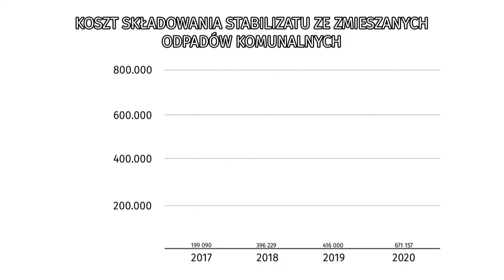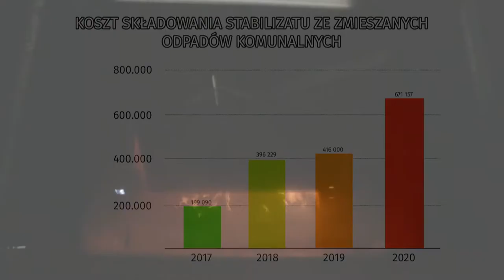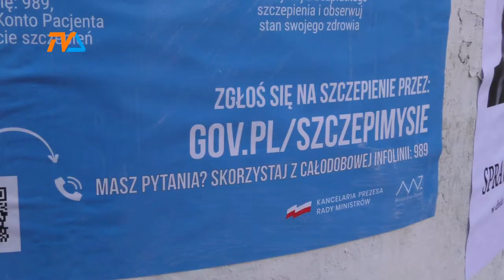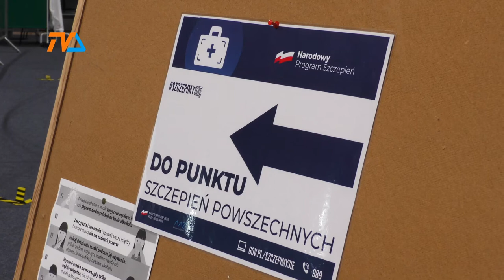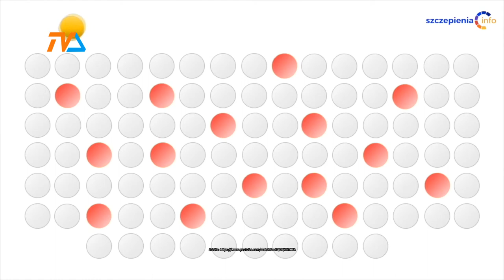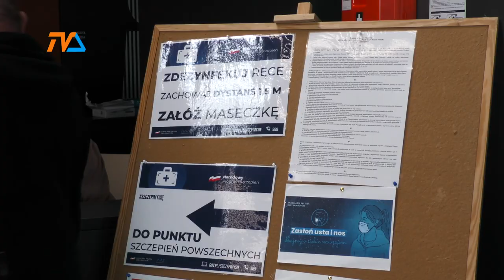Czy i po co się szczepić? Wyjaśniamy. |TVSUWAŁKI